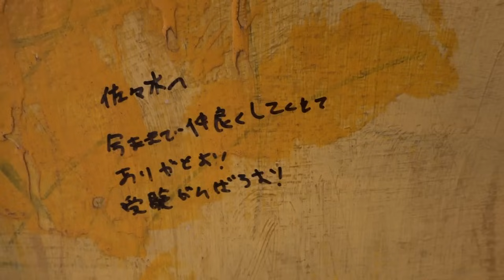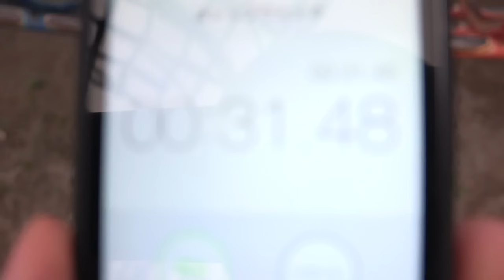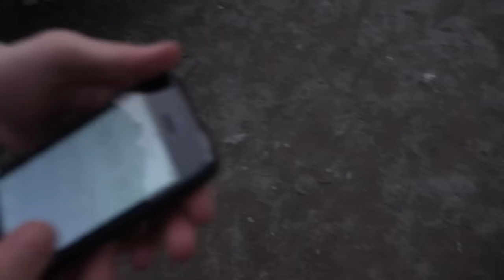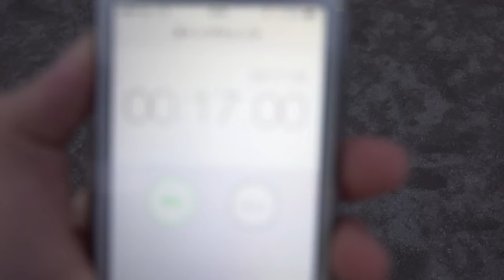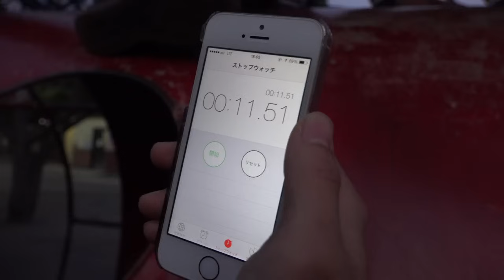アスレチック鬼ごっこメンバー内対決勃発！？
中学生と戦う前に実はメンバー内でもやっていたのさ！！
アスレチックの過酷さがわかるだろう。
そしてセカンダリに上げるはずだたがおもいろかったからこっちにした。

※動画によっては使用されてない場合がございます。